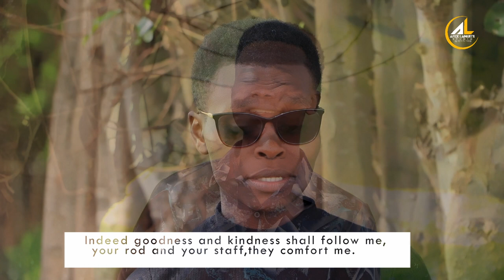EWE MUNGU WANGU NAKUTUMAINI OFFICIAL VIDEO BY THE APEX MUSIC GROUP 🙏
1. Oh Lord, my God, I trust in you,
 Unto you alone, I commit my life unto thee,
In all that I find to do (Jesus), I pray that you may lead me,
Whenever I go and in my coming back, May you abide in me oh Lord.
2. He is my refuge and fortress, when I am down, he is always with me,
he leads me beside quiet water.
3. Teach me your ways Dear Lord, and make them known unto me,
Indeed goodness and kindness shall follow me, your rod and your staff,

(Chorus)
The Lord does not despise the suffering of the oppressed, nor will he be displeased by it, nor will he hide his face from him, but when he cries to him, he hears him.